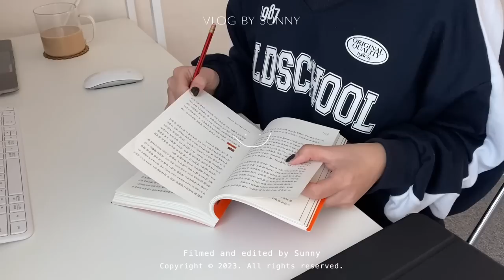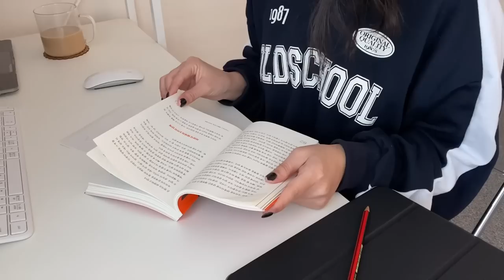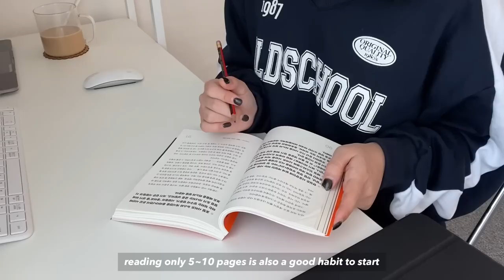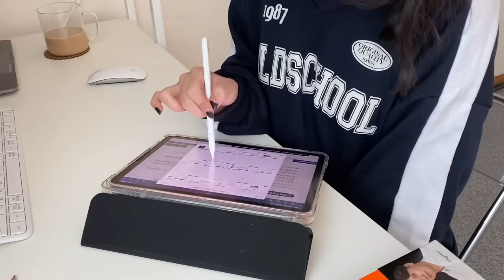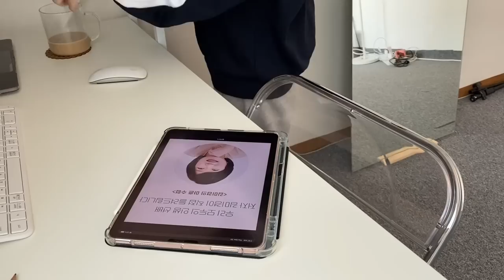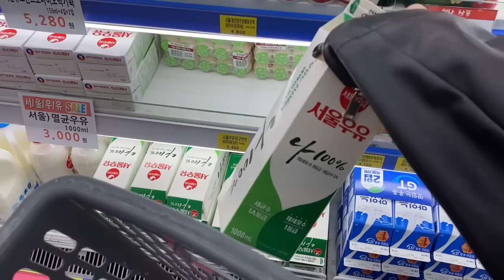📓 study vlog | productive 5 am to 8pm routine | a day in my life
Music
1. ▪️Music provide by BuGuMi
 Track: "Faint" - "

2. [ᴅᴀɴɪ.ʜᴢ] BTS (방탄소년단) - Dynamite (ver.lofi)

SunnyVlog🐣